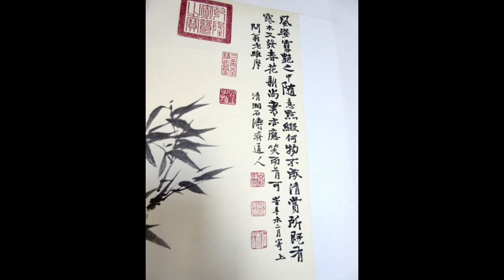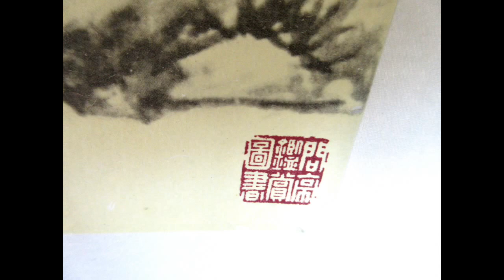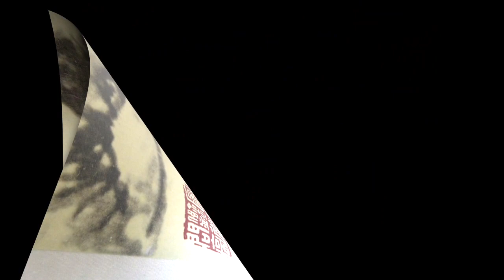是石濤仿品嗎？